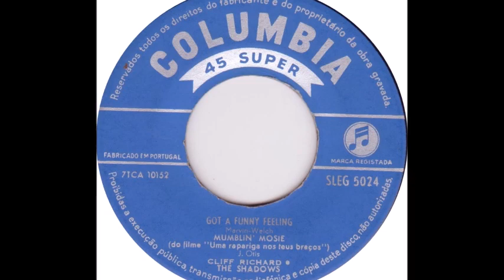Cliff Richard - Mumblin' Mosie [Stereo] - 1961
Recorded January 28, 1961 at Abbey Road Studios, London. Produced by Norrie Paramor.
[LYRICS BELOW]

Musicians: Cliff Richard (vocals), Hank B. Marvin (lead guitar),Bruce Welch (rhythm guitar), Jet Harris (bass guitar) and Tony Meehan (drums).

MUMBLIN' MOSIE
Written by Johnny Otis

LYRICS:
(verse 1)
I got a gal and she's so sweet
She's the cutest little thing you did ever meet
That's the craziest chick I ever had
Ah, just one thing, she stutters like mad
And she said
Mumblin', mumblin', mum-mum
Ninety-nine, nighty-nine-nine, ah-ah
Mumblin', mumblin', mum-mum
Ninety-nine, nighty-nine-nine, woh

(verse 2)
I took my girl for a bite to eat
To the little drive-in down the street
Ah, the waitress said "How do you do?"
She said "What can I do for you?"
My girl said
Mumblin', mumblin', mum-mum
Ninety-nine, nighty-nine-nine, ah-ah
Mumblin', mumblin', mum-mum
Ninety-nine, nighty-nine-nine, woh

[guitar & chorus break]

(verse 3)
I got weak and asked for her hand
I even bought a wedding band
And though I'm not the marrying type
I said c'mon and be my wife
And she said
Mumblin', mumblin', mum-mum
Ninety-nine, nighty-nine-nine, ah-ah
Mumblin', mumblin', mum-mum
Ninety-nine, nighty-nine-nine, woh

(outro)
Mumblin', mumblin', mum-mum
Ninety-nine, nighty-nine-nine, ah-ah
Mumblin', mumblin', mum-mum
Ninety-nine, nighty-nine-nine, woh
A good thing that she stuttered so long
When she finally said "yes", I was gone
Mumblin', mumblin', mum-mum
Ninety-nine, nighty-nine-nine.